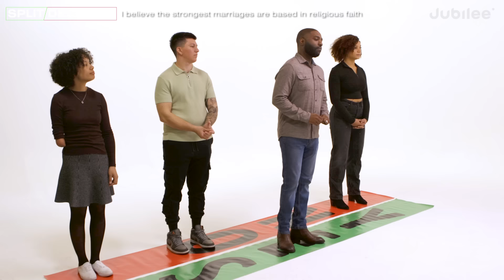Married Couples Get Brutally Honest | Split Decision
CREDITS
Director: Sunce Franicevic
Casting Coordinator: Bridget McGuinness
Casting Associate Producer: Karsyn Hughes
Production Manager: Emma Pek
Equipment Coordinator: Pat Saulo
Assistant Editor: Kirsten Hoang
Post-Production Coordinator: Claire Chung

0:00 intro
0:50 my partner's family has caused issues in our relationship
6:23 if I caught my partner cheating, I'd give them a second chance
10:50 there have been times in our marriage where I've been severely unhappy
13:45 I believe the strongest marriages are based in religious faith
15:50 I know the number one issue that we need to work on
19:37 I make significant sacrifices in our relationship that go unnoticed or unappriciated
21:35 I sometimes fear I won't be able to give my partner everyting they deserve